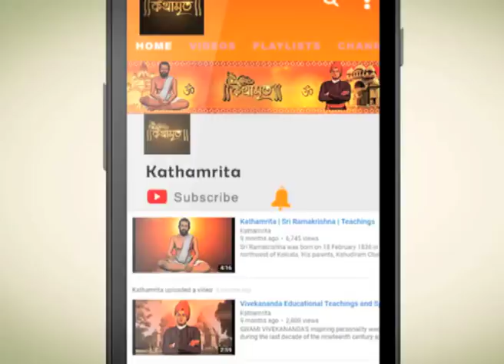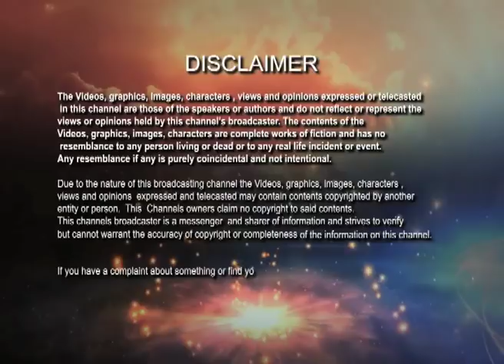কারন থাকলে কার্য হবেই |Kathamrita | Vivekananda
If there has any reason action should happen. Nothing can resists that. But there has arrived a sensitive and important problem to this Karmayog. We cannot draw a line of extraordinary and can't say this is completely good or completely bad.